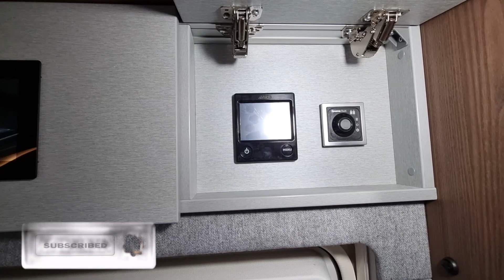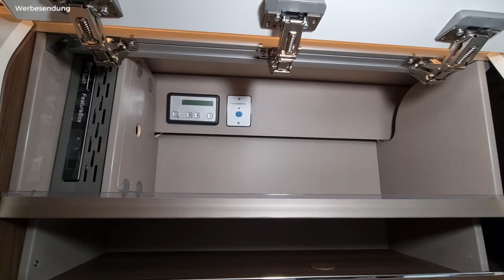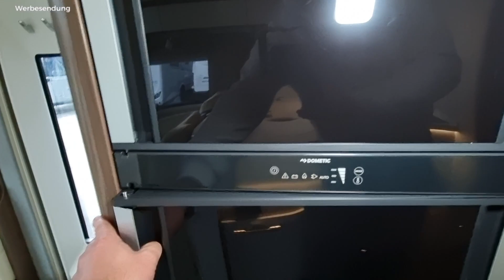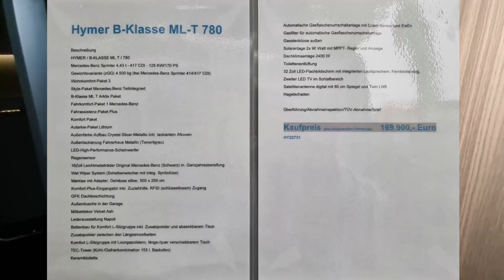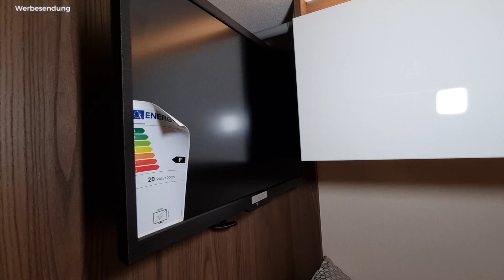Premium Wohnmobil! Hymer B Klasse ML T 780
🚐 Mercedes-Benz Sprinter 4.43 t - 417 CDI - 125 KW/170 PS
Mit einem leistungsstarken Motor und einer komfortablen Fahrzeugbasis sind wir bestens ausgestattet, um unsere Traumziele zu erreichen.

💎 Exklusive Ausstattung
Unsere Reise wird von einer beeindruckenden Ausstattung begleitet, darunter das Wohnkomfort-Paket 3, das Style-Paket Mercedes-Benz Teilintegriert, das B-Klasse ML T Arktis Paket und das Fahrassistenz-Paket Plus. Wir sind auf jedes Abenteuer vorbereitet!

🍽️ Mineral Werkstoffe Küchenarbeitsplatte
Die Küche in diesem Wohnmobil ist ein echtes Highlight. Mit einer edlen Mineral-Werkstoff-Küchenarbeitsplatte zaubern wir kulinarische Meisterwerke auf kleinem Raum.

🏞️ Erkunde die Welt
Das HYMER B-Klasse ML-T 780 ist nicht nur schön anzusehen, sondern bietet auch die Freiheit, die Welt zu erkunden. Wir haben eine Solaranlage, eine Außendusche in der Garage, einen Komfort-Plus-Eingang und vieles mehr.

📺 Entertainment überall
Genieße deine Lieblingsfilme und -sendungen auf dem 32-Zoll LED-Flachbildschirm, während du unterwegs bist. Ein weiterer LED TV im Schlafbereich und eine Satellitenantenne sorgen für Unterhaltung, egal wohin dich deine Reise führt.

🌧️ Für jedes Wetter gewappnet
Mit der GFK Dachbeschichtung, einer Dachklimaanlage und dem Regensensor sind wir auf alle Wetterbedingungen vorbereitet.

🛏️ Komfortables Schlafen
Die Bettenbau-Option für die L-Sitzgruppe und das zusätzliche Polster zwischen den Längseinzelbetten sorgen für erholsamen Schlaf und maximale Entspannung.

🌍 Nachhaltige Unabhängigkeit
Mit dem Autarkie-Paket Lithium und einer automatischen Gasflaschenumschaltanlage mit Crash Sensor und EisEx sind wir nachhaltig und unabhängig unterwegs.

Wenn du wissen möchtest, wie viel dieses luxuriöse Wohnmobil kostet und was es noch zu bieten hat, dann schau dir unser Video an! Wir sind begeistert, es mit dir zu teilen.

🚀 Tauche mit uns ein in die Welt des HYMER B-Klasse ML-T 780 und lass uns gemeinsam abenteuerliche Reisen planen.

Kaufpreis (des ausgestellten Fahrzeugs): 169.900,- Euro

Wohnmobil 2024

Mit „Virtual Campsite“ hast du den ultimativen Camping Guide, der dir die schönsten Campingplätze vorstellt und mit Tipps und Rat für deinen nächsten Urlaub zur Verfügung steht, gefunden.

Ich, Dominik Konrad von VC, zeige dir hier auf dem Kanal neuen Input und Tipps rundum Campingplätze, Wohnmobile, Wohnwägen, Vorstellungen, Camping und alles, was dazu gehört.

*Hier kommst du zu meinem Amazon Shop

  dadurch keine Zusatzkosten.